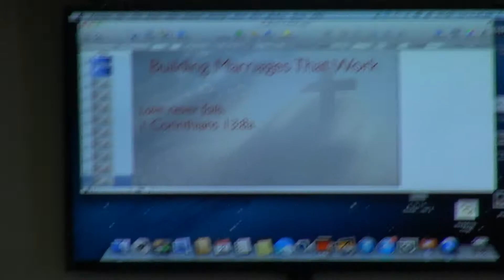March 2, 2014 Cornerstone Sermon